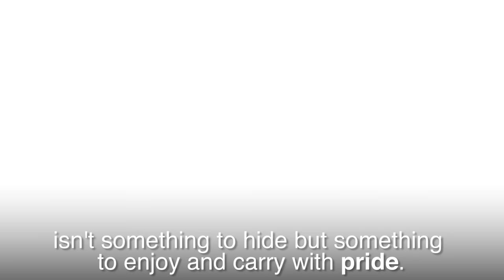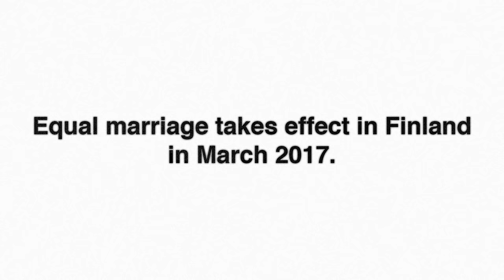TOM OF FINLAND - A NATIONAL HERO (Welcome To Finland #10)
Finland’s leading visual artist was a gay pornographer. This is why we love him.

Thanks:
Producer Tiina-Rakel Liekki
Cameraman Roosa Kuosmanen
Lights Sakari Luhtala

Used with permission:
Original artwork by courtesy of Tom of Finland Foundation
Tom’s interview clip (from the movie Daddy and the Muscle Academy) used by courtesy of Ilppo Pohjola.
Song in the end (Glad To Be Gay - Tom of Finland Musical) by courtesy of Turun kaupunginteatteri:

I've been working at Finnish Public Broadcasting company in a news / current affairs "show" called Yle Kioski! If you understand finnish, go and check the finnish version of this video and all the other videos we are making on Kioski's facebook

Here’s a transcript of the video:
Touko Laaksonen aka Tom of Finland is one of the most well-known finnish artists.

During the last few years Tom of Finland has downright exploded before our eyes into a national phenomenon and commercial success. There’s stamps, sheets, textiles, coffee, sex toys and even fire blankets branded with Tom’s illustrations. Next week a movie of him is premiering in addition to a musical that’s already playing. This is Ville Erola, who’s starring in the musical as Kake, Tom’s most iconic character.

Why has Tom of Finland become a national hero, who we celebrate in honor of Finland’s 100th year of independence? Here’s five huge audiences who embrace Tom’s art like the peach emoji embraces the eggplant.

1. Gay men
...are the obvious audience. Tom’s drawings hit hard internationally already in the 1950s because they expanded the identity of gay men. The feminine stereotype of gay men didn’t turn Tom on, so he created completely new imagery. Tom’s men are strong, masculine, joyful and carefree.

2. LGBTIQ+ community
Tom’s art is one symbol for the freedom of sexuality. Even though Touko kept his orientation secret in fear of being persecuted, his drawings show how sexuality (or being different) isn’t something to hide but something to enjoy and carry with Pride. (Pride montage)

3. Heterosexual women and other admirers of the male body.
In an exhibition in Liverpool 55 percent of the visitors were heterosexual women. Curator Gary Everett thought that “Tom can be quite liberating for women because it gives them the chance to see men objectified in a way that women have been objectified for centuries."

4. Men
For a lot of us men Tom’s men are great role models.
Ancient greeks considered nude athletic male bodies embodiments of all that was best in humanity. Tom’s men are like Greek and Roman statues, that remind us of the ideal male body and healthy way of living. They are like instagram gym pics from the nineteen-hunderds. Fittingly, Tom’s first published picture appeared on the cover of a muscle magazine (Physique pictorial)

5. Everyone fighting for human rights
Touko’s career is an example how the world changes around you if you dare to express yourself despite the pressure outside of you. The next question is who will become the symbolic revolutionary for for example transsexual equality issues, that still remain unsolved in Finland. Celebrating phenomenons like Tom of Finland has been and continues to be a public statement for human rights.